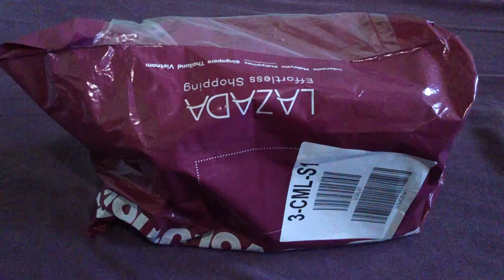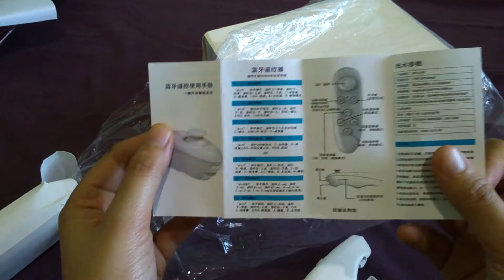VR BOX with Remote, Unboxing from lazada